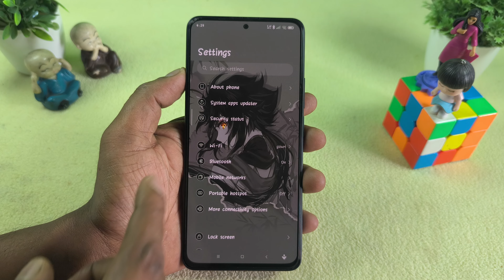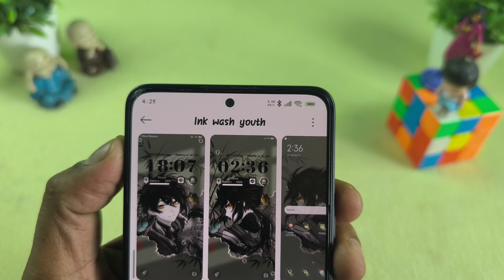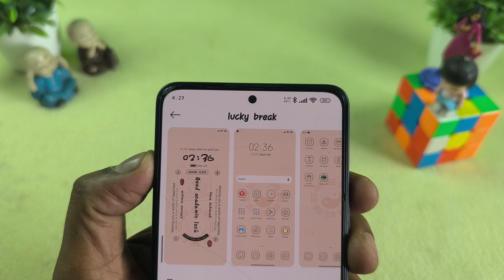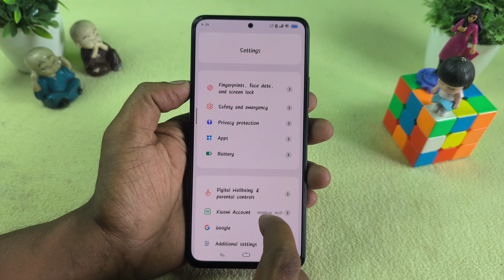3 New HyperOS-MIUI Themes for Xiaomi,Redmi,Poco | Best HyperOS-MIUI Themes🤩